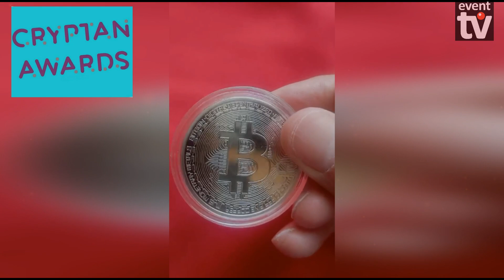25 мая "Международный День Крипто Предпринимателя" International Crypto Day Премия "Cryptan Awards"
ПРЕСС-РЕЛИЗ

"Международный День Крипто Предпринимателя" отмечен в 10 странах мира

25 мая 2024 года впервые в истории "Международного Дня Крипто Предпринимателя" празднование прошло децентрализовано  (Decentralised Events) в 10 странах мира.

Мероприятие, устроенное телеканалом "Event-TV" ("Blockchain-TV"), собрало представителей крипто сообщества и крипто энтузиастов со всего мира.

В студии телеканала "Event-TV" организаторы праздника, а также представители крипто индустрии, отметили этот День в кругу единомышленников.

Формат празднования предусматривал прямые включения из различных городов и стран, где деятели крипто индустрии выходили в прямой эфир, чтобы поздравить крипто сообщество с профессиональным праздником.

Поздравления и слова поддержки поступили из ОАЭ, Германии, Польши, Италии, Израиля, России, Китая, Великобритании.

Мероприятие также продержали журналисты "Крипто Радио" и "Народной Крипто Академии".

В завершении события наиболее ярким и выдающимся участникам был вручена Премия "Cryptan Awards" - NFT DIPLOMA и медаль "титановый BitCoin".

Мы рады отметить, что "Международный День Крипто Предпринимателя" становится все более значимым для мирового крипто сообщества, объединяя представителей индустрии со всего мира в едином стремлении к развитию и инновациям.